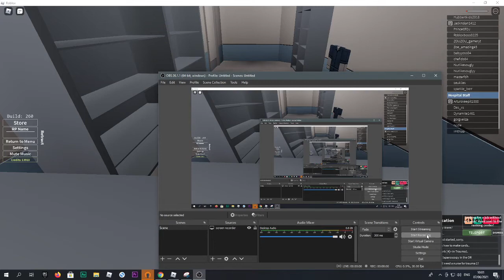proof of sk trgh